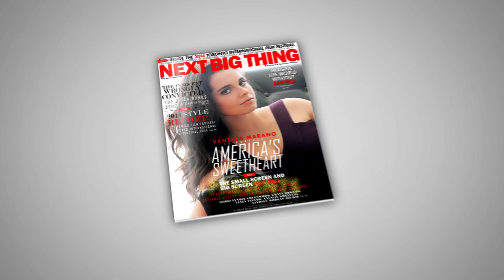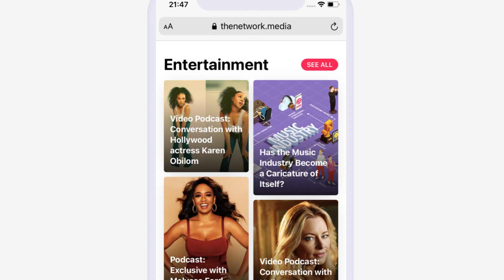Exclusive interview with Afreen Fatima: 'Mea Culpa, And they came for the Muslims'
Afreen Fatima has been a prominent voice against the government of India’s anti-Muslim policies such as the Citizenship Amendment Act that passed in 2019, which has been criticized as discriminatory against the Muslim community after it only included non-Muslim migrants to be eligible for applying for citizenship. Today's episode features an in depth conversation to answer the question - is India currently under an Apartheid regime? Today's episode features Afreen Fatima, social justice activist in India.